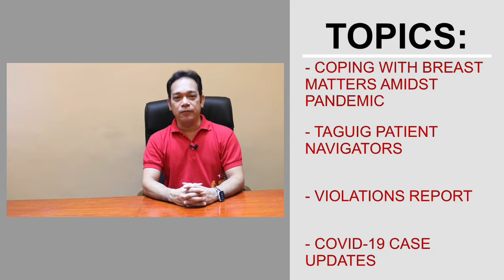TAGUIG CITY COVID-19 BULLETIN - OCT. 24, 2020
WATCH: ALAMIN ang Coping with Breast Matters Amidst Pandemic at Taguig Patient Navigators, Violations Report, at COVID-19 Case Updates sa Lungsod ng Taguig mula kay City Education Office head Dr. George Tizon at SK Federation Chair Beng Maximo.